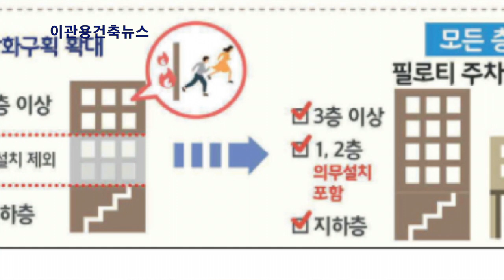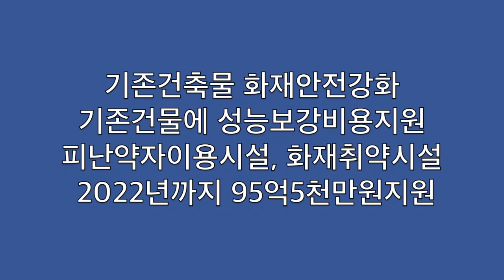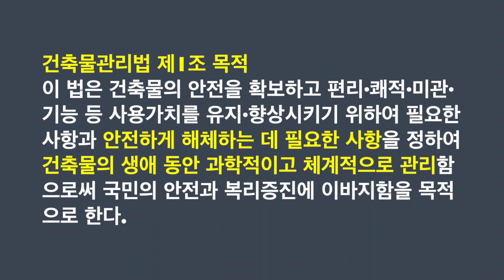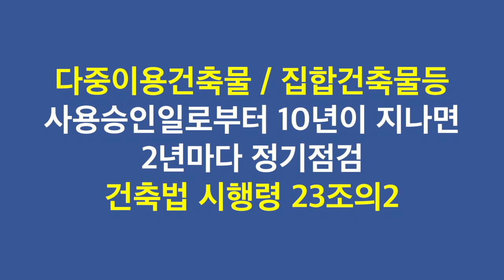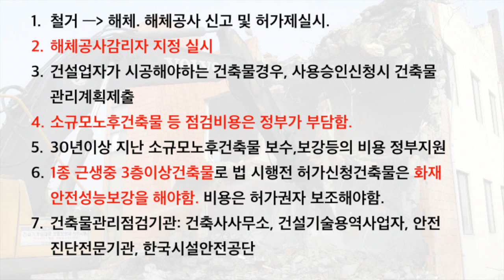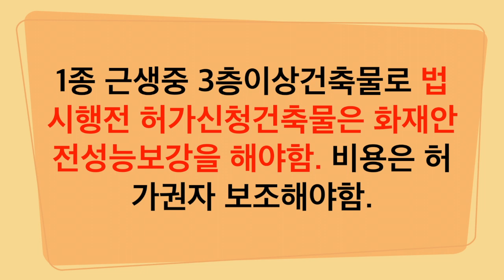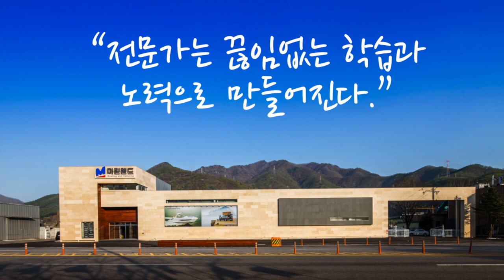2020년 5월1일시행 건축물관리법이란? 이관용건축뉴스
2019년 4월 30일에 제정
2020년 5월 1일에 시행하는 건축물관리법에 대한 해설
- 화재안전성능보강 정부지원
- 건축물관리법에 대한 목적
- 건축물관리법 주요안건
- 건축물 해체(철거)관리, 신고 및 허가제 실시
- 해체심의, 철거심의
- 건축물생애이력 관리
- 건축물 유지관리 정기점검
- 소규모 노후건축물관리
- 준공신청시 건축물관리계획서 제출
건축사 이관용의 건축뉴스 건축법령개정뉴스